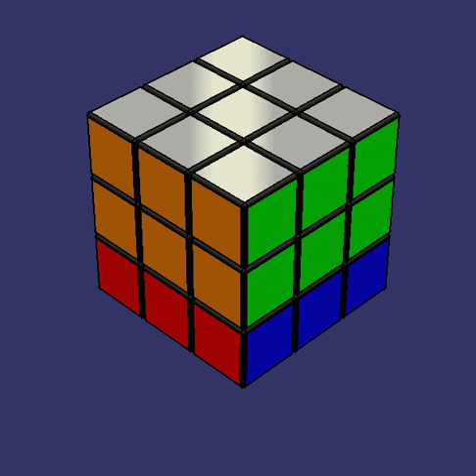Rubik's Cube Layer 3 corner box swap move 1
After the edge moves the top two layers should be complete. Next the corner boxes in layer three should be moved to the correct locations by the swapping move demonstrated here. Note: the colors won't match to the correct side until the next move The Corner Color Tumble move 2 (next clip)